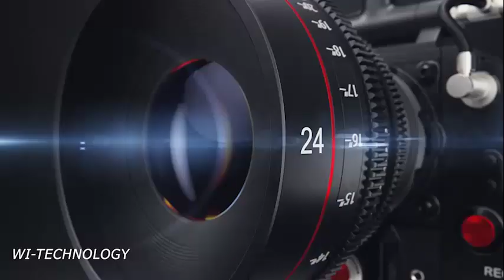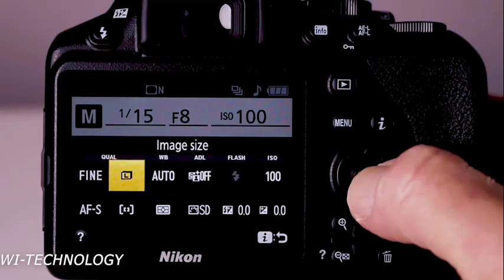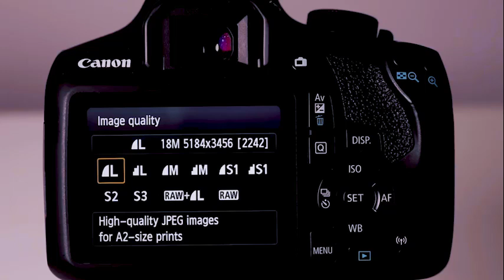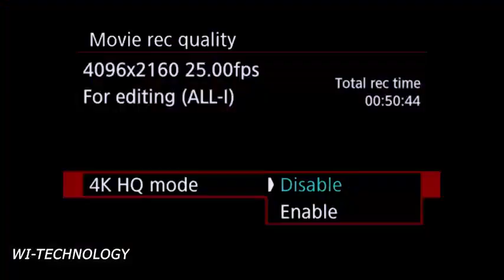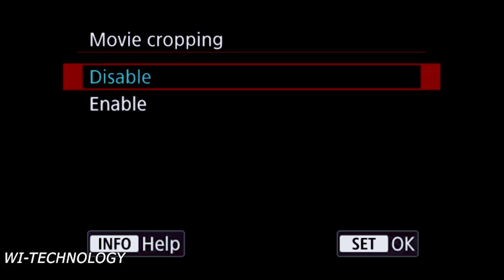HIZI NI SHOT MUHIMU WAKATI WA KUREKODI VIDEO